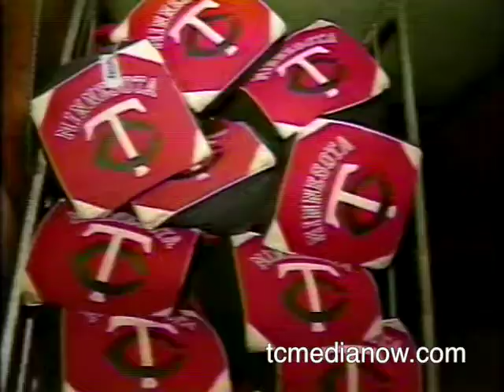WUSA (KARE, WTCN) Sunrise coverage of Minnesota Twins Home Opening Day, April 11, 1986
Channel 11 Sunrise on the Twins Home Opening Day, 1986